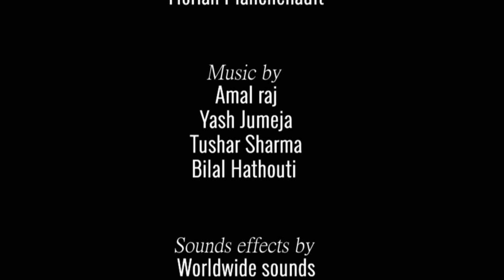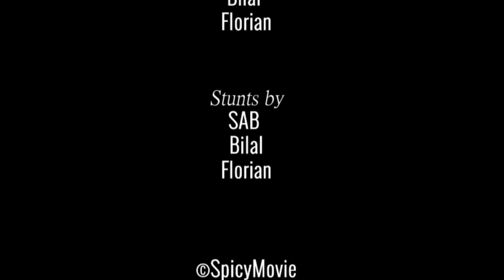FIND THE LIGHT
By Spicy Movie 🌶

On est extrêmement fiers de vous dévoiler enfin notre premier court-métrage, après 4 mois de tournage, nous sommes très contents du résultats et on espère que ça vous plaira ! 🔥

Crédits :

Directors : Bilal Hatouti , Florian Planchenault

Acting : Bilal Hatouti , Florian Planchenault

Camera : Florian, Lilian, Clara, Lydie

Thanks to : Clara, Lilian, Lydie, SAB